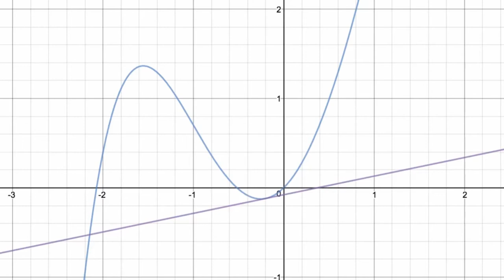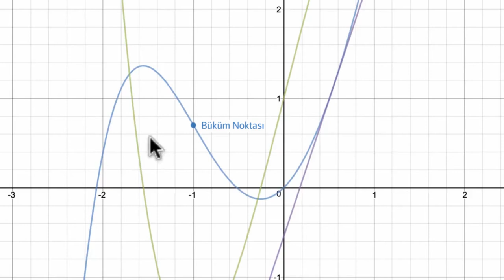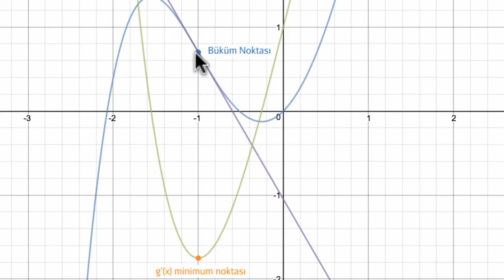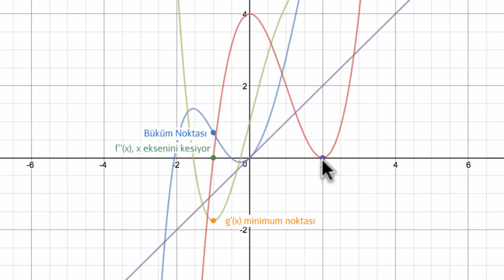Fonksiyon Grafiği ve Türeve Göre Büküm Noktaları (Matematik) (Kalkülüs)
Inflection points from graphs of function & derivatives *